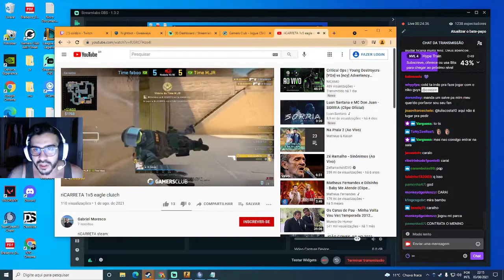COLDZERA REACT A 5K DE IGOL!!